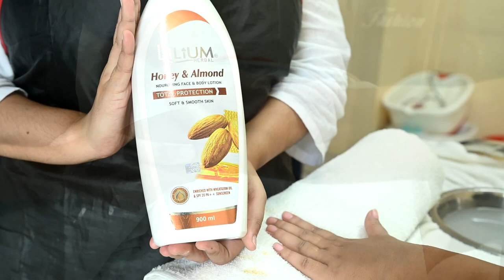Training on Beauty Therapist I IIE I Guwahati I Episode 02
A Short Term Training (STT) on Beauty Therapist organized by IIE for the youths and house hold women of Assam for the promotion of livelihood innovation, sustainable business and self-employment in the filed of Beauty & Wellness.

 / iie-guwahati-2aa014233